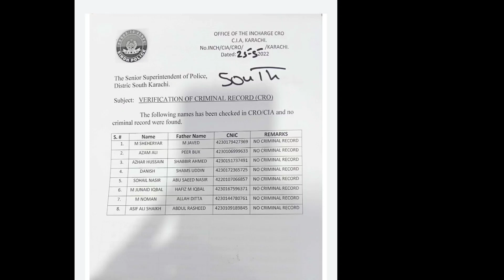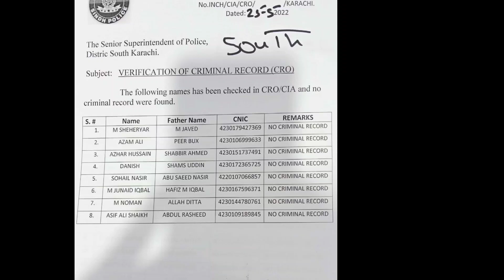CRO LIST |NO CRIMINAL RECORD| DISTRICT SOUTH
CRO LIST NO CRIMINAL RECORD
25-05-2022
DISTRICT SOUTH